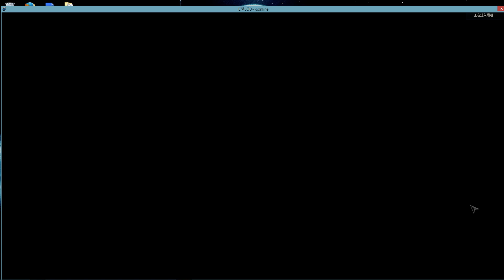COD ONLINE!!! | FIRST GAME EVER